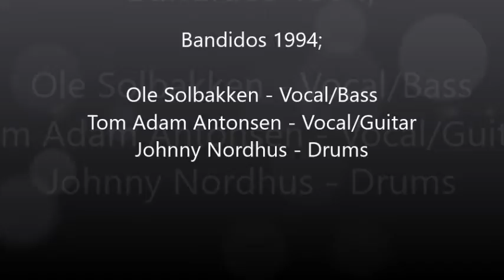Little Wing - Vocal; Tom Adam Antonsen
Bandidos 1994;
Ole Solbakken - Vocal/Bass
Tom Adam Antonsen - Vocal/Guitar
Johnny Nordhus - Drums